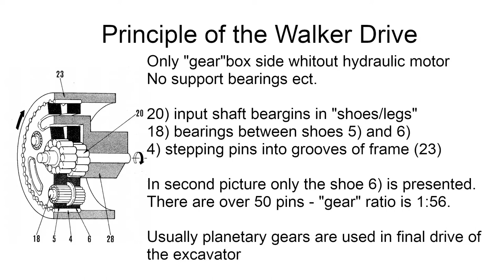The walker Drive in Komatsu Pc120-3 excavator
Theory and practice of Hy-Dash final Dirive in Komatsu pc120-3 excavator. Some slides to explain, one video from walking system and pictures of un/install of the drive.

Ääniraidalla jorinaa suomeksi.